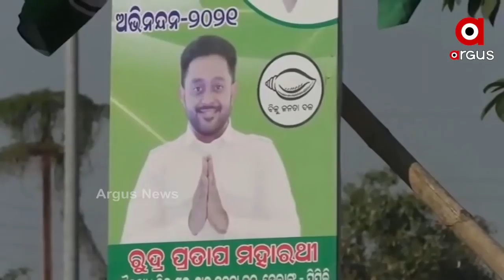Big Breaking : ପିପିଲି ଫାଇଟ୍